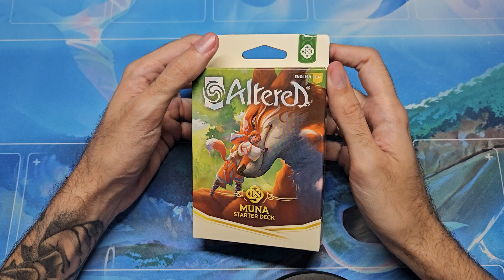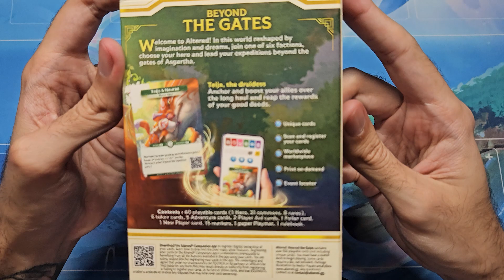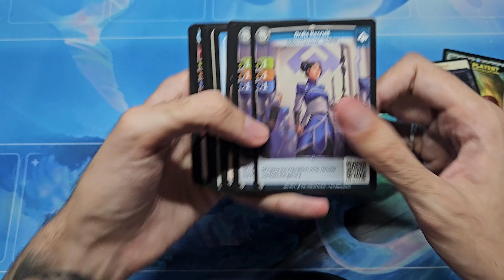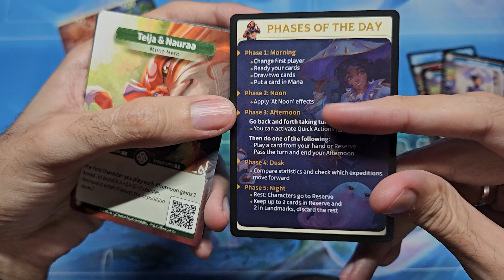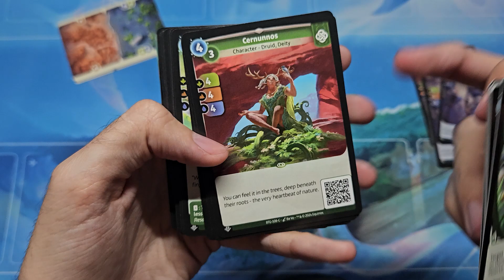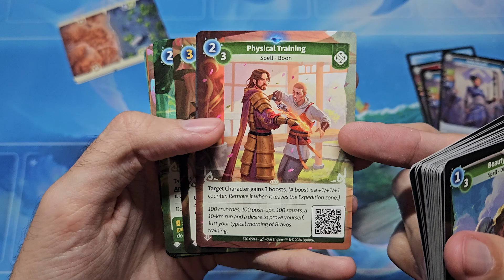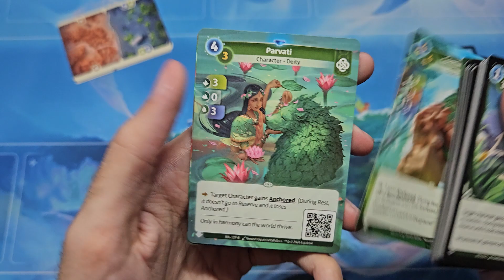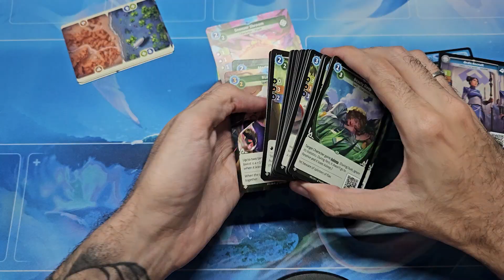UNBOXING | Altered TCG - Deck Inicial Muna!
Vídeo de Unboxing do Deck inicial Muna de Altered.

Se gostou do vídeo e quiser ver mais, se inscreva no canal e deixe aquele seu like pra dar aquela ajuda, muito obrigado por assistir, vou ficando por aqui, ate semana que vem, valeu e fuii !